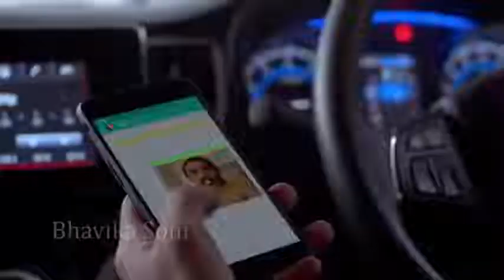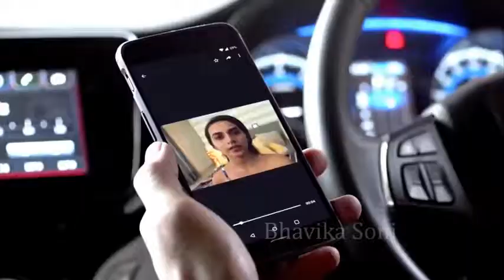February 2, 2022